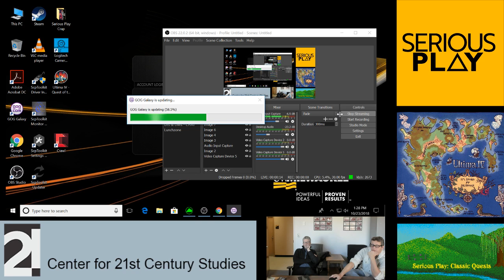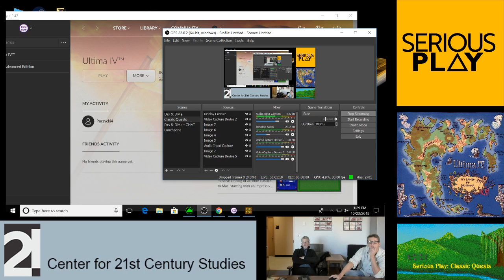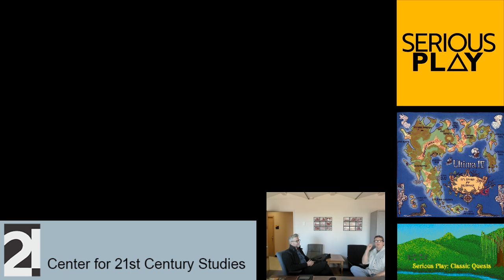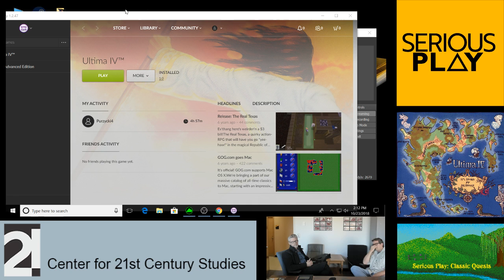Classic Quests Ultima IV E02 E05